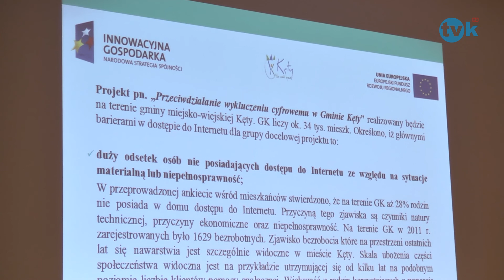Przeciwdziałanie wykluczeniu cyfrowemu w gminie Kęty TVK HD